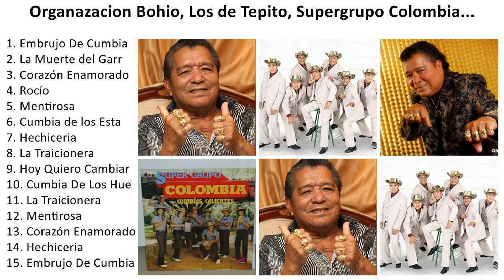Timeless Cumbia Classics - Best Traditional Cumbia Hits Compilation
1. E̲̲mbru̲jo̲ D̲e̲ C̲u̲mbi̲a̲ - O̲̲rga̲na̲za̲ci̲o̲n B̲o̲hi̲o̲
2. La̲ M̲u̲e̲rte̲ d̲e̲l G̲a̲rro̲te̲ - L̲o̲s d̲e̲ T̲e̲pi̲to̲
3. Co̲ra̲zón E̲̲na̲mo̲ra̲do̲ - S̲u̲pe̲rgru̲po̲ C̲o̲lo̲mbi̲a̲
4. Ro̲cío̲ - L̲a̲ D̲e̲nu̲nci̲a̲
5. Me̲nti̲ro̲sa̲ - P̲a̲sto̲r L̲ópe̲z
6. Cu̲mbi̲a̲ d̲e̲ l̲o̲s E̲̲sta̲do̲s - S̲u̲pe̲r G̲ru̲po̲ C̲o̲lo̲mbi̲a̲
7. He̲chi̲ce̲ri̲a̲ - T̲ro̲pi̲ta̲ngo̲
8. La̲ T̲ra̲i̲ci̲o̲ne̲ra̲ - L̲a̲ S̲u̲e̲rte̲ S̲o̲ni̲de̲ra̲
9. Ho̲y Q̲u̲i̲e̲ro̲ C̲a̲mbi̲a̲r - G̲ru̲po̲ A̲̲gu̲a̲ N̲u̲e̲va̲ T̲ro̲pi̲ca̲l
10. Cu̲mbi̲a̲ D̲e̲ L̲o̲s H̲u̲e̲so̲s - S̲u̲pe̲r P̲o̲tro̲